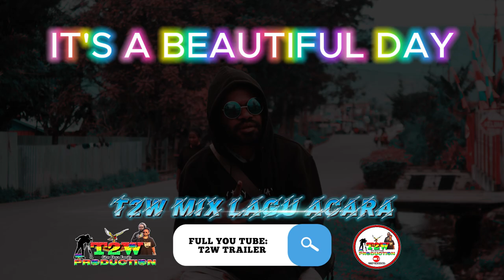COMING SOON II IT'S A BEAUTIFUL DAY II T2W MIX LAGU ACARA OFFICIAL AUDUIO 2023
Jangan Lupa Ya Guys Dukun Channel Ini Dengan Clik

Flow Me 📿👣✴️

Terimakasih Banyak
Jangan Lupa Suport Ya.